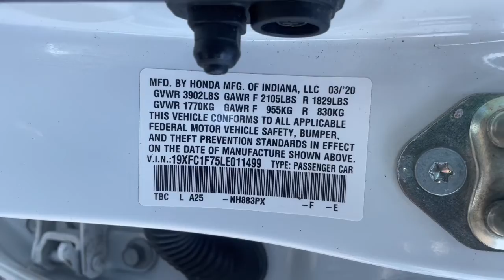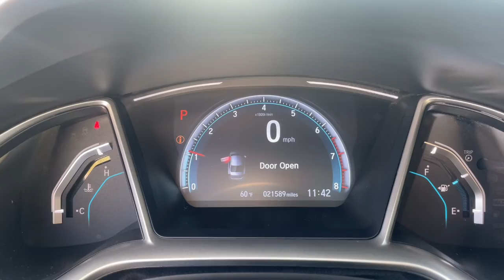2020 Honda Civic Jacksonville, Orange Park, St. Augustine, Gainesville, Nocatee FL LE011499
Platinum White Pearl Used 2020 Honda Civic EX-L available in Jacksonville, Florida at Duval Honda. Servicing the Orange Park, St. Augustine, Gainesville, Nocatee area.

Duval Honda
1325 Cassat Avenue

This 2020 Honda Civic EX-L in Platinum White Pearl features 4-Wheel Disc Brakes 8 Speakers ABS brakes Adaptive Cruise Control: Adaptive Cruise Control (ACC) with Low-Speed Follow Air Conditioning Alloy wheels AM/FM radio: XM Apple CarPlay/Android Auto Auto High-beam Headlights Auto-dimming Rear-View mirror Automatic temperature control Brake assist Bumpers: body-color Delay-off headlights Driver door bin Driver vanity mirror Dual front impact airbags Dual front side impact airbags Electronic Stability Control Emergency communication system: HondaLink Exterior Parking Camera Rear Forward collision: Collision Mitigation Braking System (CMBS) + FCW mitigation Four wheel independent suspension Front anti-roll bar Front Bucket Seats Front Center Armrest Front dual zone A/C Front fog lights Front reading lights Fully automatic headlights Garage door transmitter: HomeLink Heated door mirrors Heated Front Bucket Seats Heated front seats Illuminated entry Lane departure: Lane Keeping Assist System (LKAS) active Leather Seat Trim Leather Shift Knob Low tire pressure warning Occupant sensing airbag Outside temperature display Overhead airbag Overhead console Panic alarm Passenger door bin Passenger vanity mirror Power door mirrors Power driver seat Power moonroof Power steering Power windows Radio data system Radio: 180-Watt AM/FM/HD/SiriusXM Audio System Rear anti-roll bar Rear seat center armrest Rear window defroster Remote keyless entry Security system Speed control Speed-sensing steering Speed-Sensitive Wipers Split folding rear seat Spoiler Steering wheel mounted audio controls Tachometer Telescoping steering wheel Tilt steering wheel Traction control Trip computer and Variably intermittent wipers:brbr**ONE OWNER NEVER A RENTAL** **BACK-UP CAMERA **BLUETOOTH HANDS FREE **CLEAN VEHICLE HISTORY **CAR WASHES FOR LIFE ** 5 DAY MONEY BACK GUARANTEE **1ST OIL CHANGE FREE **COMMISSION FREE SALES PEOPLE.brbrFWD EX-LbrbrPrices are plus tax tag title dealer added accessories $198 Electronic Filing Fee and dealer pre-delivery service fee in the amount of $899 which charge represents cost and profit to the dealer for items such as cleaning inspecting and adjusting new and used vehicles and preparing documents related to the sale. Price is not inclusive of Triton Appearance Protection - $1995.